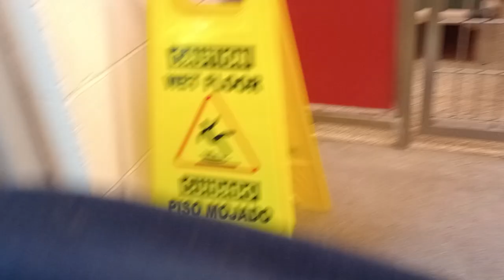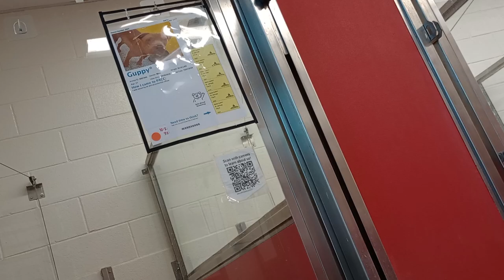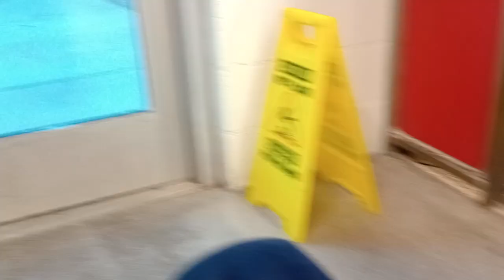Eunice 2y A833345 kennel 3 pod 1 PACC shelter longing 4 doggie walk she's slowly gettin used 2 me343